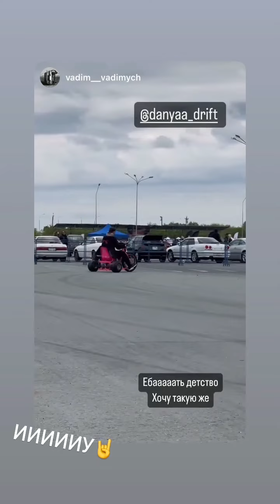danyaa_drift (Instagram stories от 25.05.24)